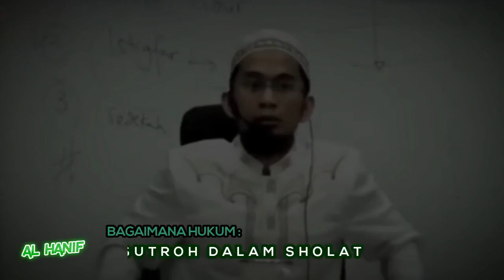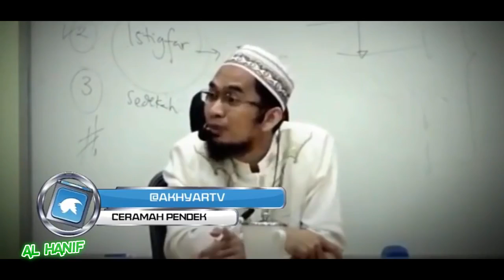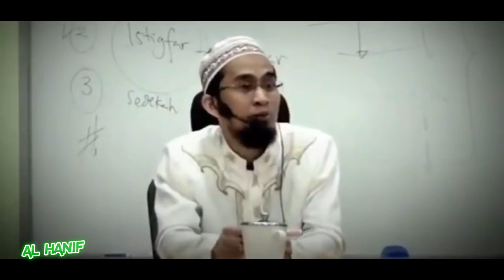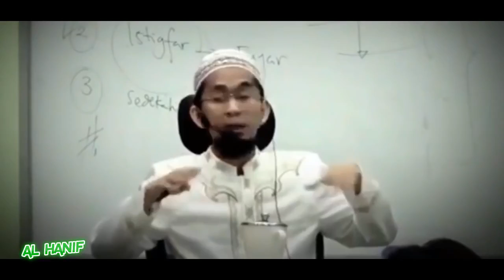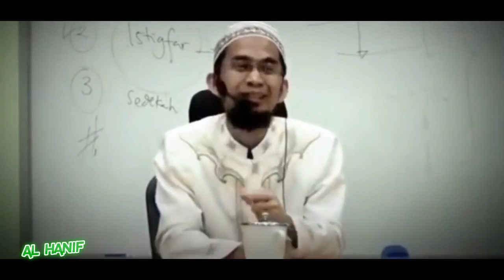Ustadz Abdul Somad, Lc & Adi Hidayat, Lc || sutroh dalam sholat, haruskah !!!